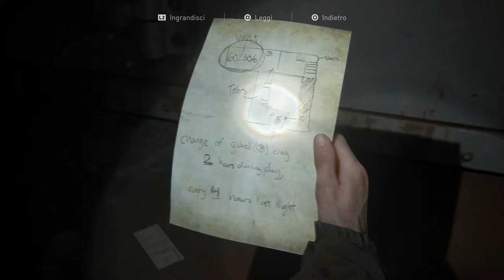The Last Of Us 2: Dove trovare l'anello intagliato (TROFEO PS4)